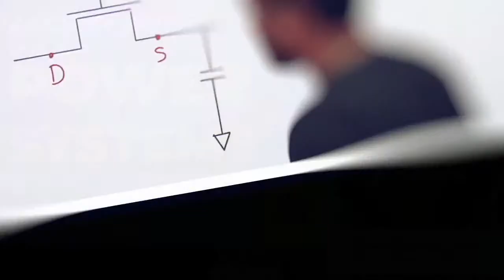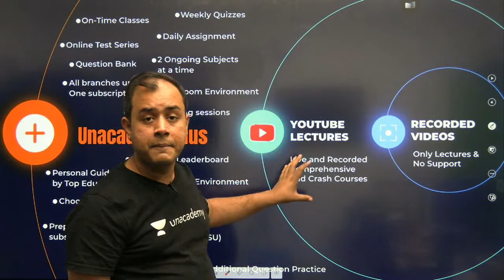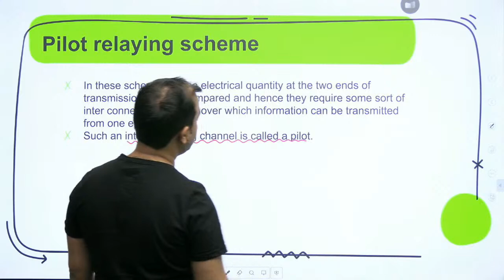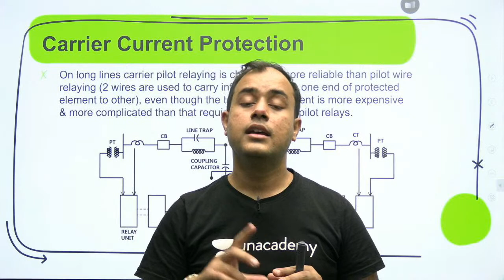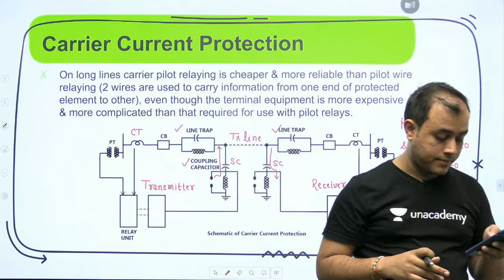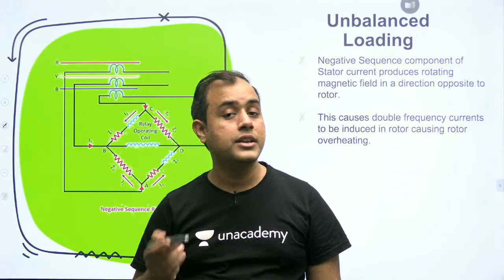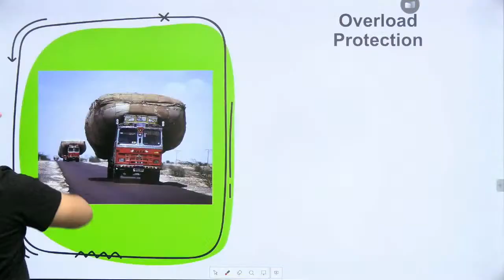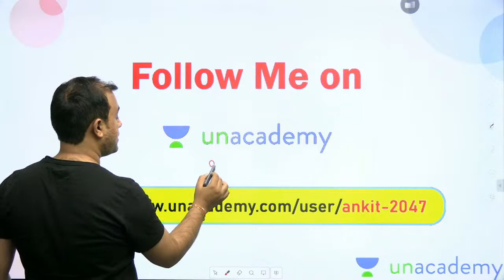Protection of Alternators | Lec 69 | Power Systems | Lakshya GATE 2022 Batch | Ankit Goyal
3 Days To Go